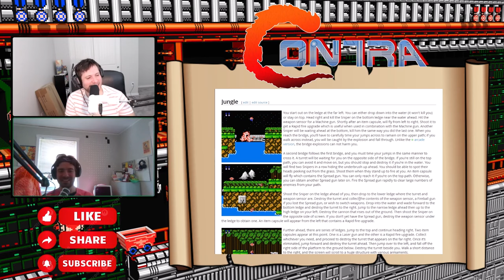The Magic of NES Contra: Glowing Panels and Gratification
A video discussing what makes Contra for NES so genius. Excerpted from our Map-Out video of Contra.

Stay mapping!